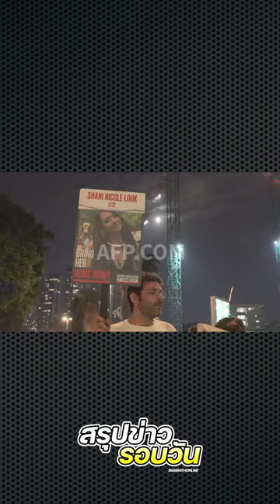สรุปข่าวรอบวัน 31 ตุลาคม 2566 - สยามรัฐ